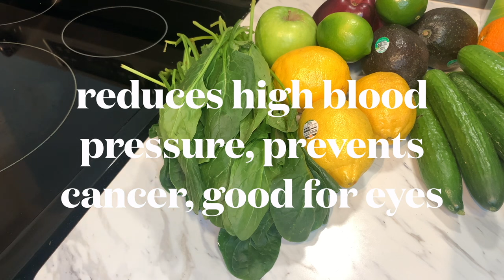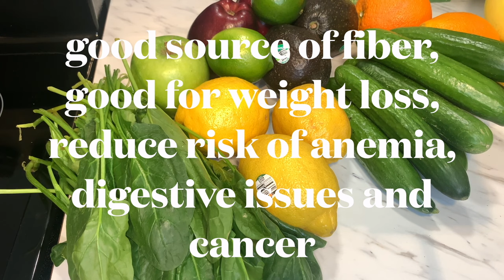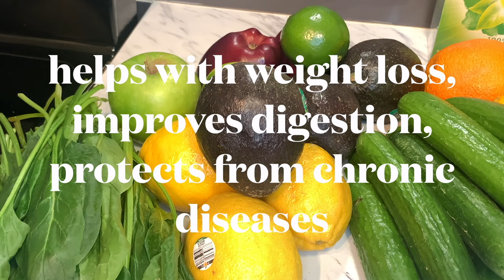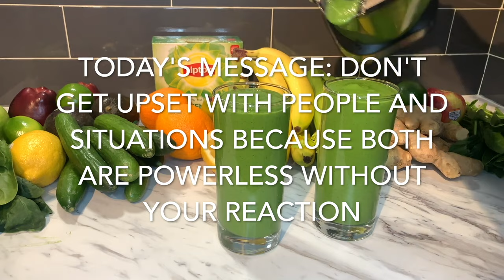WEIGHTLOSS SMOOTHIE THAT WORKS